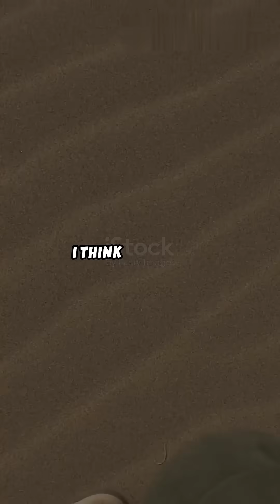How Deserts Are Formed 🏜️ | The Story of Earth’s Harshest Lands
🏜️ Ever wondered how deserts are actually formed?
From global wind patterns to mountain barriers and climate change — deserts are shaped by powerful forces of nature. In this short video, discover how dry zones like the Sahara and Atacama came to be, and how human actions are making deserts grow even faster.

🌍 What You’ll Learn:

Why deserts form near the equator

What is the rain shadow effect

How climate change causes desertification

Facts about Earth's largest and driest deserts